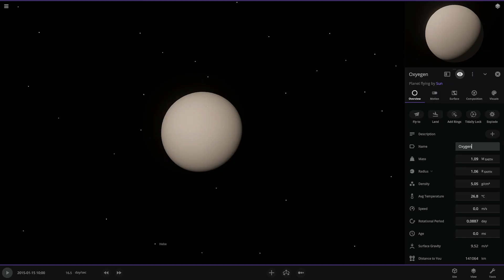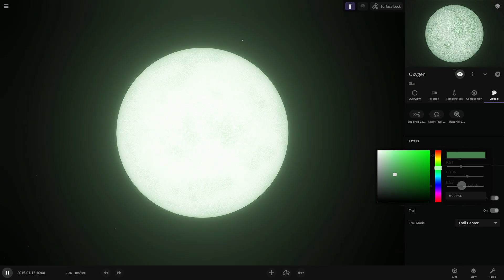Oxygen Star Collides with the Sun – Here’s What Happened!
Yeah, so the story our grandparents tell is insane.

Basically, this weird, faint green star just showed up one day, heading straight for home. It was so dim we almost missed it. Turns out, it was a giant ball of oxygen, and when that stuff hits a star like our Sun, it's game over.

There was no stopping it, so we all just packed up and bailed on Earth for good. From the spaceships, our ancestors watched the green ghost crash into the Sun. The whole system went up in a single, massive explosion. Now, our old neighbourhood is just a huge, pretty gas cloud with a dead star spinning in the middle. Wild.